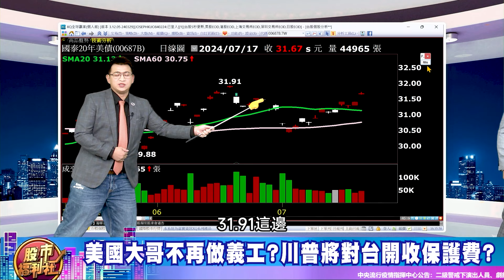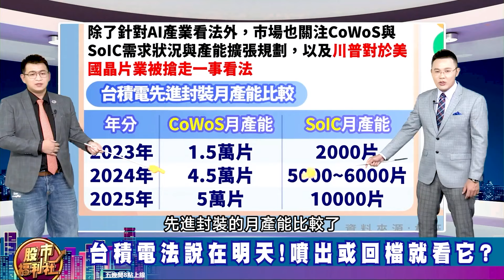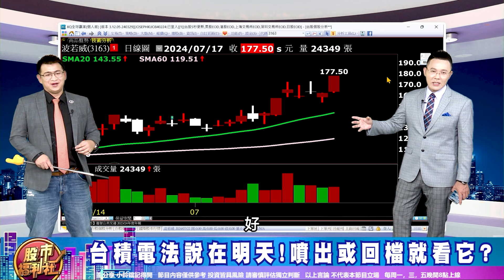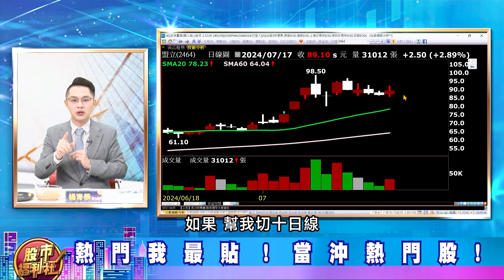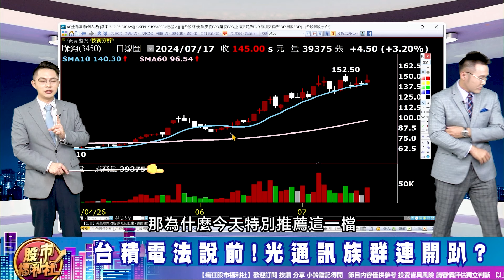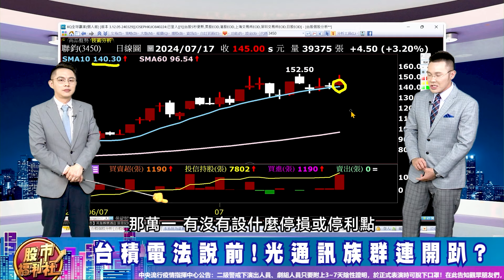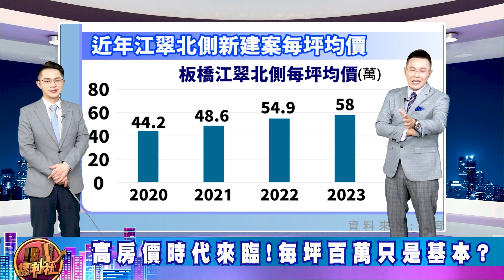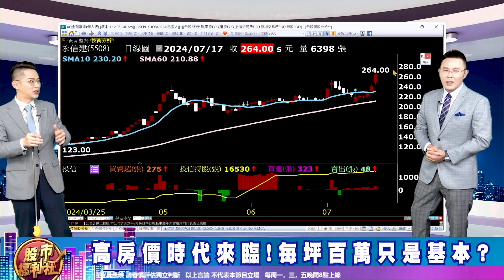'24.07.17【瘋狂股市福利社】川普放狠話 台積電準遭殃?明天法說會不妙?降息降定了!美債先噴出!板橋房價達百萬 營建股不漲也難?║林鈺凱、楊育華、陳唯泰║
▻來賓◅
陳唯泰

章節重點：
0:00  瘋狂股市福利社ep570預告
0:42  歡迎光臨瘋狂股市福利社！
8:58  財經大頭條
26:30 熱門我最貼
37:35 股市甜甜圈

節目內容：
★ 財經大頭條！
☆ 美國大哥不再做義工?川普將對台開收保護費?
☆ 台積電法說在明天!噴出或回檔就看它?
★ 熱門我最貼!
★ 股市甜甜圈 焦點股幫你圈！
☆ 台積電法說前!光通訊族群連開趴?
☆ 高房價時代來臨!每坪百萬只是基本?
★瘋狂股市福利社☆TELEGRAM★

▍九八新聞台@大台北地區 FM98.1